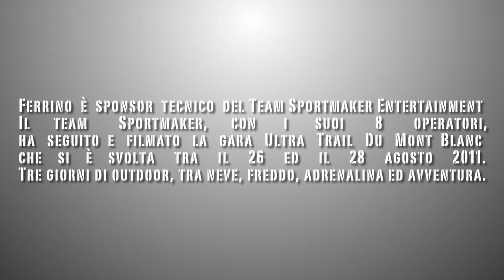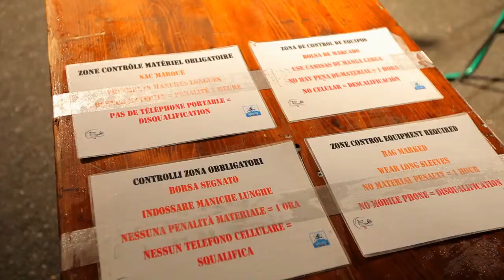Ferrino at UTMB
Ferrino fornitore ufficiale del Team Sportmaker at UTMB.